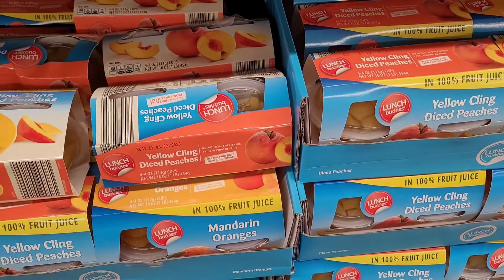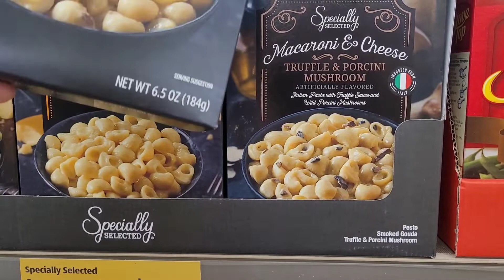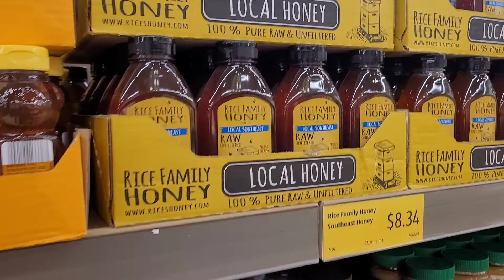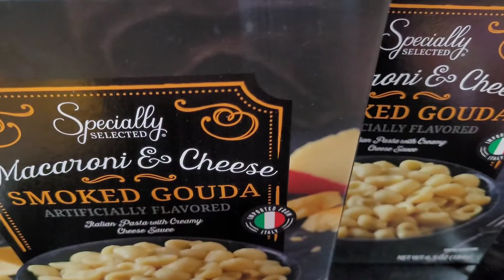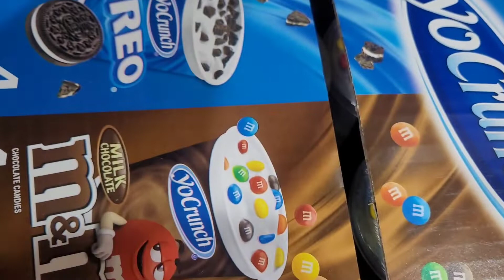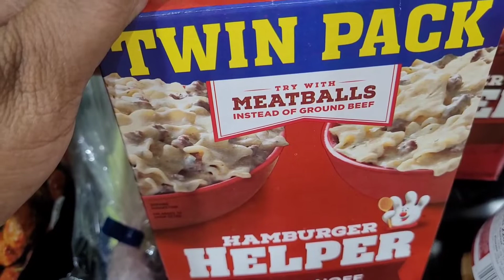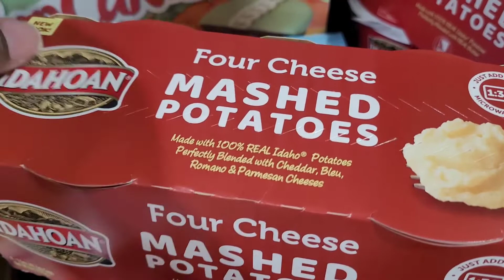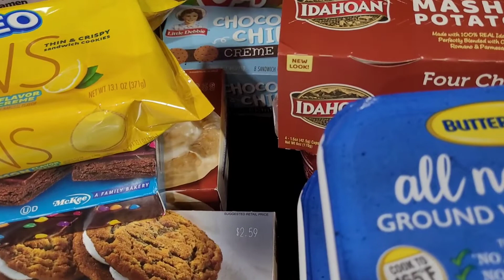ALDI GROCERY SHOPPING|GROCERY HAUL|MINI COOK WITH ME